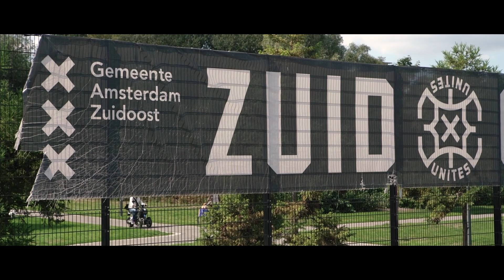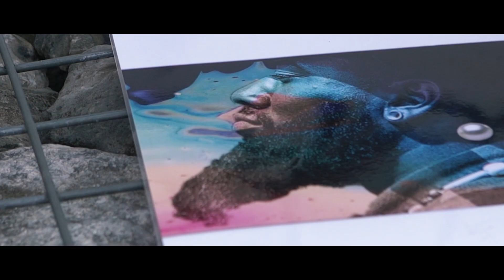Longest painting of Amsterdam!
“Beyond” teamed up with "Karski" and “Bier en Brood” to create the longest painting in Amsterdam. Commissioned by the Caransa group, a design was made for more than 160 meters in length, with the client giving a lot of freedom. The entire wall was built especially for the artists.

The four artists worked closely together to ensure that the different styles flow smoothly together and to tell a continuous story. The entire painting was made in Southeast Amsterdam along the so-called Foodstrip in a period of about 4 weeks.

In the painting several references can be discovered to South East Amsterdam and various characters appear who could have come walking straight from the city area.

The site has undergone a complete metamorphosis due to the impressive painting. It has been transformed from a gray parking lot into a true feast for the eyes. Nowadays it is the Streetart selfie hotspot of Southeast Amsterdam!

The dimensions of the painting are 4m x 160m, making it the longest painting in Amsterdam. The painting can be found on Tafelbergweg, Amsterdam

Video by Germán Rigol.